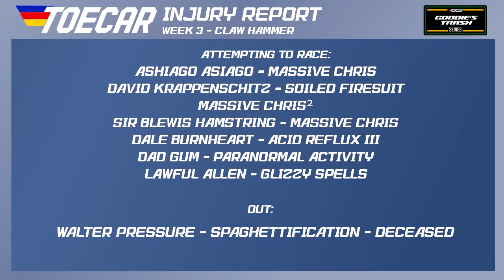GAUNTLET | TOECAR Goodies Trash Series Season 2 | Race 4/10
The Goodies Trash Series takes on THE GAUNTLET. a fitting name for a frightening track.